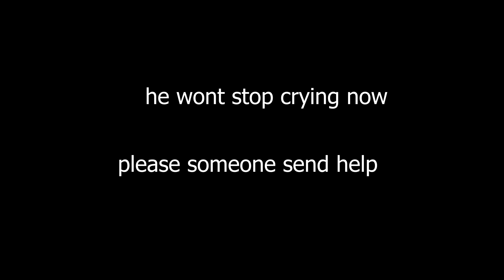My Random Duo was a GOD in Warzone... *INSANE*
🌟 Socials 🌟

🎮 All MY GEAR on Amazon ➤

Timestamps:
Information : 0:00
Undercover Noob : 1:38
BIG REVEAL : 26:00
Discussion : 27:28